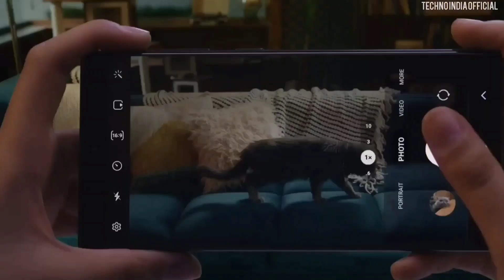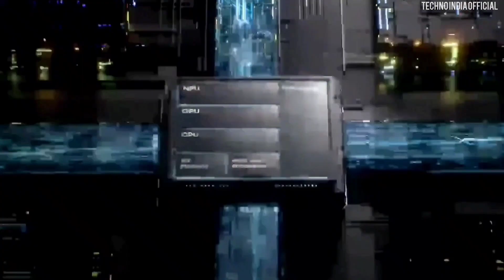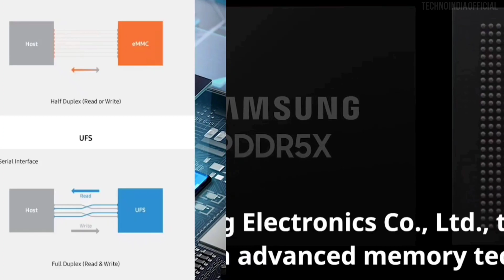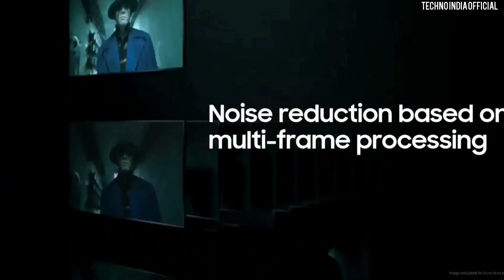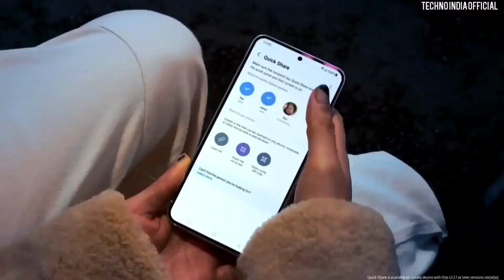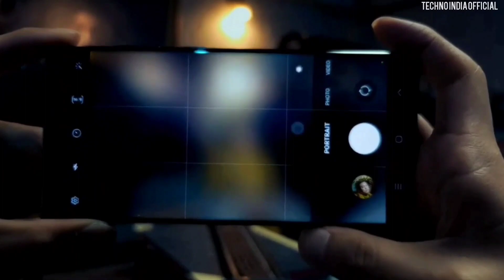sharetheepic Wid Samsung Galaxy S23 Ultra 🔥 It Wi'l Be The Serial Killer Of IphonE Or NoT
ShareTheEpic With Samsung Galaxy S23 Ultra 🔥 It Wi'l Be The Serial Killer Of IphonE Or NoT ?

People's Quarry  :-

play without a glitch or glare.

The Dynamic AMOLED 2x QHD display enriches your gaming and streaming experience. The intelligent Adaptive Vision Boosters ensure you have a comfortable viewing regardless of the lighting conditions. ShareTheEpic gaming and streaming experience with the powerhouse of entertainment - Galaxy S23 Ultra.

Made for the hustle generation, the Galaxy S23 Ultra is the ultimate Android experience with specs to die for.

Epic Design

Samsung has always been conscious in its endeavor to build devices while keeping the planet in mind. The flagship Galaxy S23 Ultra is shipped with recycled materials under the hood that makes it sustainable whilst not compromising on its durability or aesthetics. Made with recycled glass, aluminum, and ocean-bound plastics, the smartphone is a testament to Samsung’s vision of a sustainable future with sustainable practices throughout a product’s lifecycle. Even the colors used on the smartphone are made of natural dyes. Yes, it is as splendid and sturdy as it is sustainable.

Galaxy S23 Ultra is forged with the toughest glass- Corning Gorilla Glass Victus 2 and Armor Aluminum frame that is tough on scratches, smudges and accidental bumps and spillage

Epic Productivity

Samsung Galaxy S23 Ultra comes with an intelligent S Pen so that you are always equipped to quickly take notes, sign important documents and share them instantly and effortlessly.

The Continuity feature lets you seamlessly switch work from your phone to your PC (or vice versa).

That’s not all, the Galaxy S23 Ultra is secured by Knox Security and has Knox Vault for the ultimate peace of mind. Your sensitive data is secured under multiple layers of protection and thus ensuring total security and privacy.

Epic Bundled Offers

The Galaxy S23 Ultra is available with 12GB of RAM and 256GB, 512GB, and 1TB of built-in storage to take care of all your content. The 12GB + 256GB variant comes at an epic price of Rs 124,999 and you can also own Galaxy Watch4 Classic LTE along with Galaxy Buds2 at just Rs 4999. Isn’t that epic?

Pre book your device today and get ready to pair it with the amazing Galaxy Watch4 LTE Classic. The Galaxy Watch4 LTE Classic will expand your horizon of all the possibilities - You can make calls from anywhere you want without having to carry your Galaxy smartphone; you can stream live music on your Watch, use GPS, keep a close watch on your health and access chats from anywhere.

In addition to Galaxy S23 Ultra, Samsung has also launched Galaxy S23 and Galaxy S23+. The Galaxy S23+ is priced at Rs 94,999 (8GB RAM + 256GB variant). Pre book now and get Galaxy Watch4 Bluetooth at just Rs 2999. You can also pre-book the Galaxy S23 at Rs 74,999 and enjoy a free storage upgrade worth Rs 5000. Buy 8GB RAM + 256GB variant at the price of its 8GB RAM + 128GB variant.

There’s more, you can also avail Rs 8000 Samsung Upgrade or Rs 8000 Bank Cashback with Galaxy S23 Ultra, S23 and S23+ (all variants).

Click here, to pre-book these devices and to know more about these exciting offers.